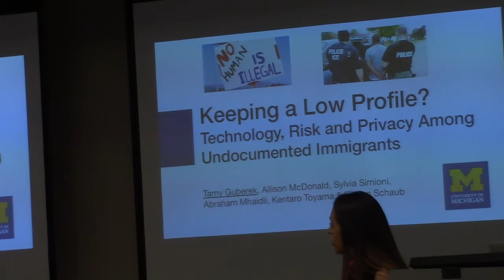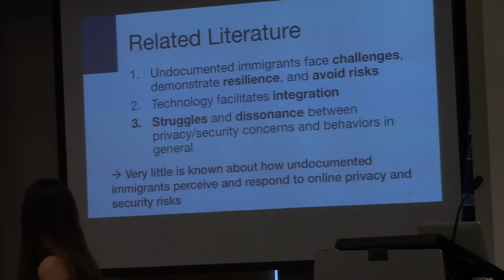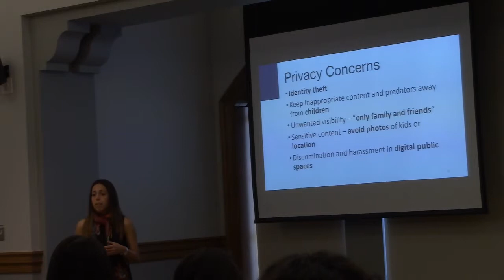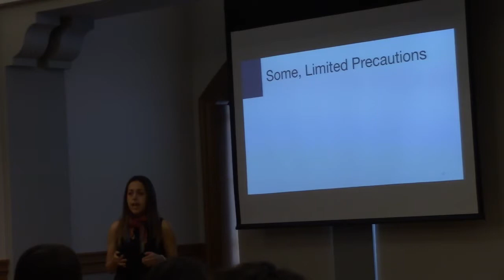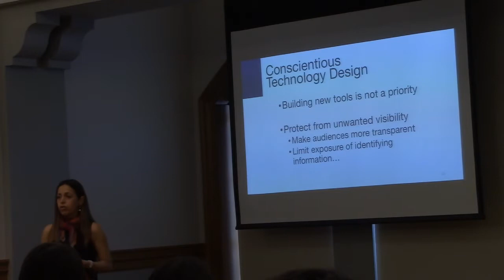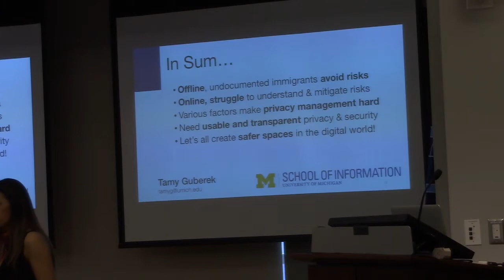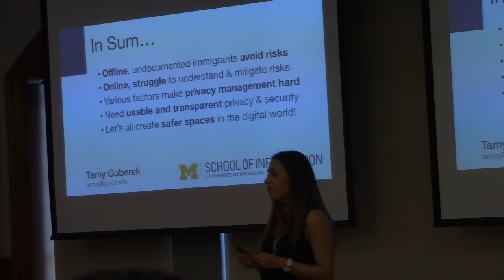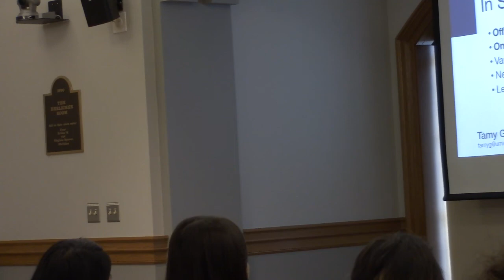Apr. 17, 2018, Tamy Guberek - Keeping a Low Profile?: Technology, Risk and Privacy among (...)